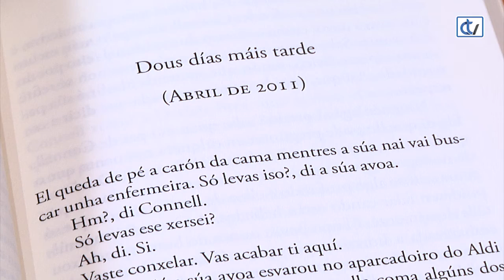Libraría Couceiro: Xente normal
'Xente normal', a nova tradución ao galego que nos recomenda hoxe a Libraría Couceiro, é unha historia de fascinación mutua, de amizade e de amor entre dúas persoas que non consiguen atoparse, unha reflexión sobre a dificultade de cambiar quen somos.
Esta é a segunda novela de Sally Rooney, onde acompaña durante anos aos seus dous protagonistas. Dous mozos aos que lles chegaremos a entender ata ás máis súas profundas contradicións.